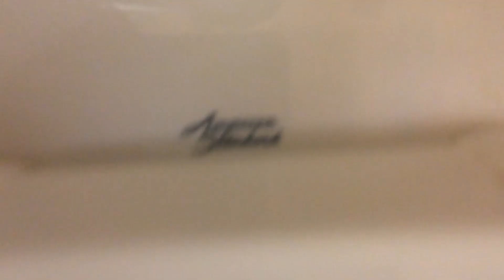2018 American Standard Madera Toilet.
Pile of crap Toilet. 4/10. This Toilet replaced a crapdera.